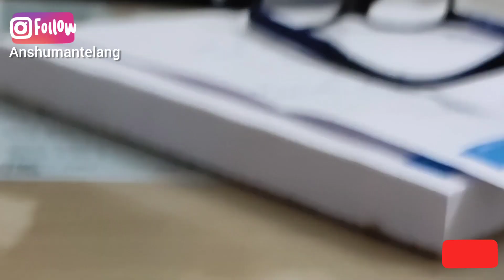सफेद दाग ठीक हो रहा